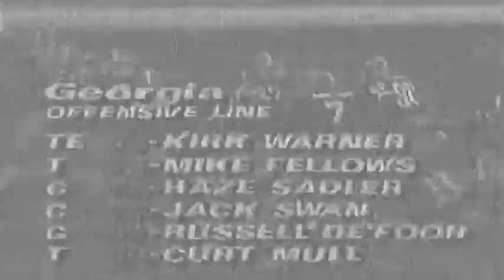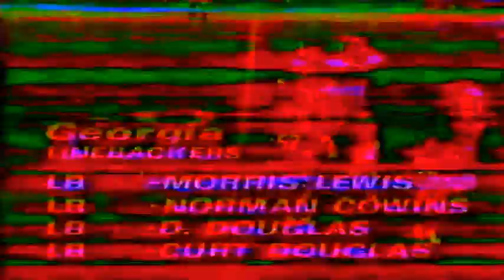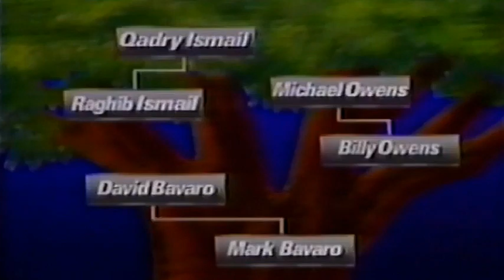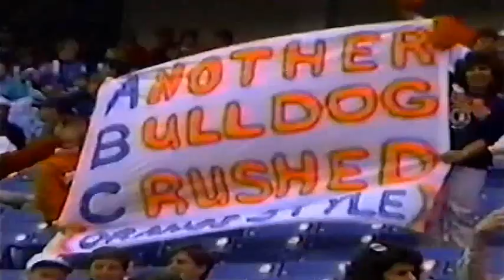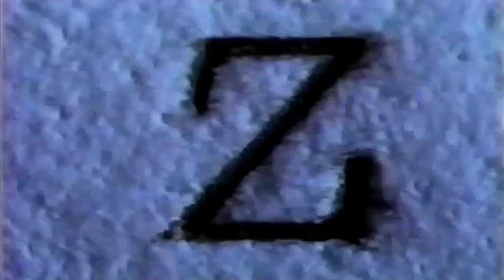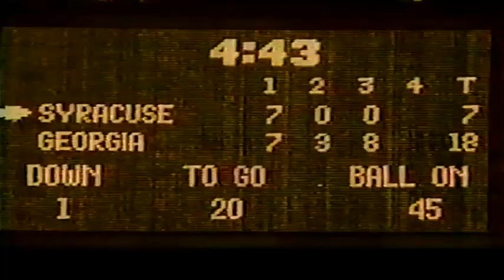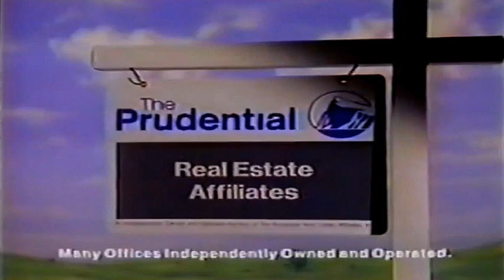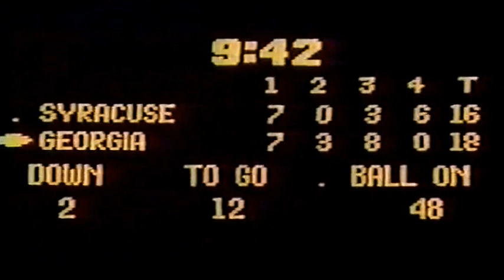December 30, 1989 (Peach Bowl) - Syracuse vs. Georgia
1989 College Football - Peach Bowl